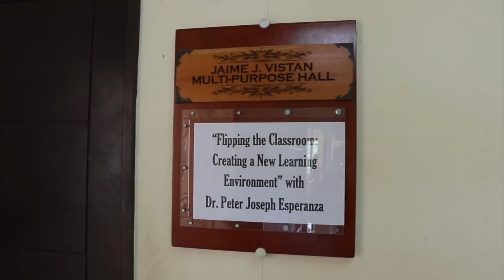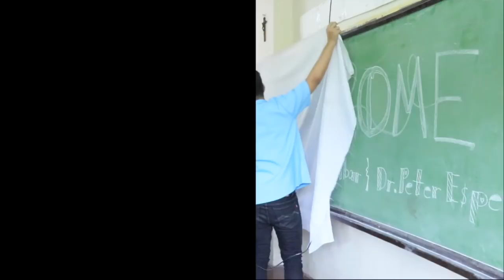Campus Tour ni Numberbender 2018 sa Pinas | Vlog #12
Itong summer vacation ko, naimbitahan akong magpresent sa: 1. Xavier School, QC 2. Plaridel, Bulacan 3. Don Gothong High School, Cebu 4. Pasay City North High School.  Taun-taon ko ng panata na bumista ng mga schools para ishare ang mga math videos ko para sa mga teachers at students ng mathematics.  This year, mapalad ako na naimbitahan ako ng mga schools at institution na ito para mas malaman  sa Pilipinas na may math tutorial videos in Filipino na pwede nilang gamitin sa pag aaral nila.